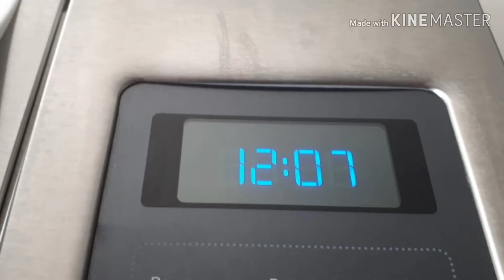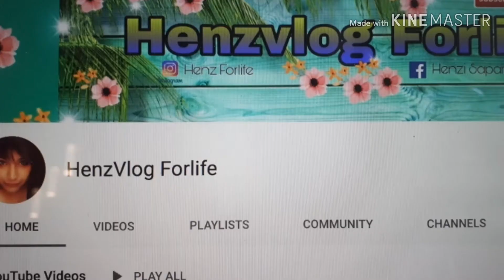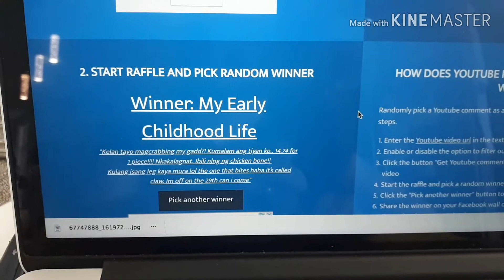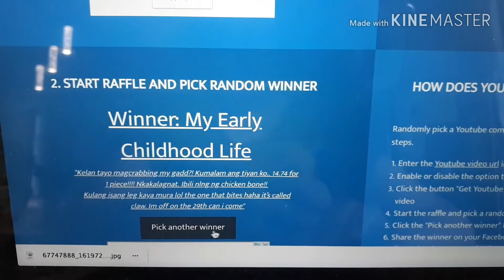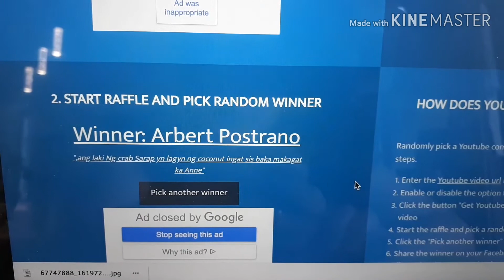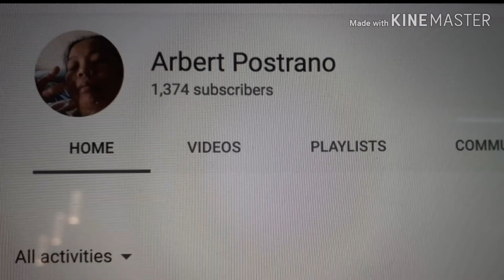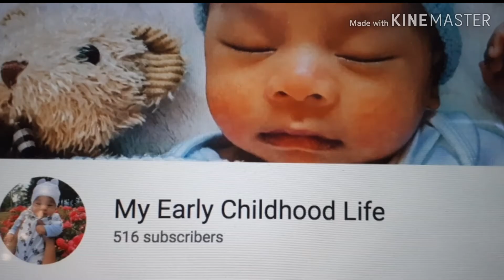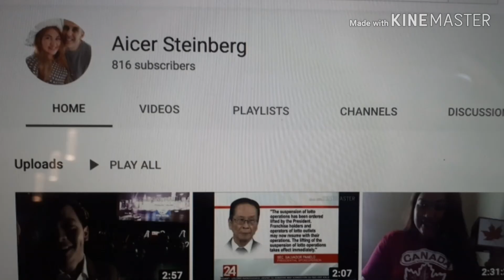FilCanadian Life | PAANO NGA BA MAG PROMOTE NG CHANNEL SA LIVESTREAMING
@MyEarlyChildhoodLife, @ArbertPostrano @PinayPilot'sWifeDailyVlog

God bless!